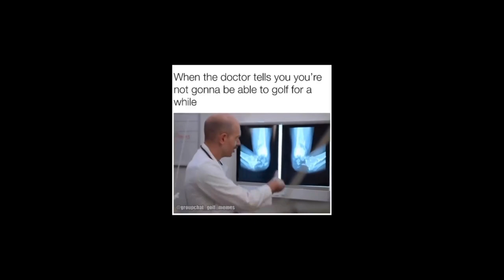Golf is Life. Daily Golf Swing Tips & Golf Humor, Part 72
Posting the best golf humor and swing tips from around the web daily.
@00:00 : @kimhyunwoopro

@00:10 : @golf_gods

@00:18 : @golf.gram

@00:29 : @golfswing_tips

@00:58 : @scratchgolftips

@01:26 : @elitegolfschools

@01:40 : @golfaddicto

@01:44 : @long.drivers

@01:51 : @secretgolfswing

@02:03 : @shot.tracer

@02:12 : @bantamgolf

@02:16 : @pgatourswings

@02:22 : @raregolfers

@02:39 : @stripefairwaygreen

@03:00 : @savepargolf

@03:06 : @golfballed

@03:26 : @enjoyinggolf

@03:33 : @golf_starz

@03:41 : @davidwoodspga

@03:44 : @golfswingguide0

@03:56 : @thatgolfgrind

@04:16 : @yourbestgolf

@04:42 : @golfswing.drills

@04:53 : @joemeglenpga

@04:58 : @golfvidz

@05:04 : @michellegolfs

@05:09 : @golf.obsession

@05:15 : @kraftygolf

@05:26 : @golf_ins.gram

@05:49 : @thegolfmamba

@05:56 : @shortgameking

@06:04 : @golfswingtraining

@06:24 : @golf60s

@06:34 : @golfimagination